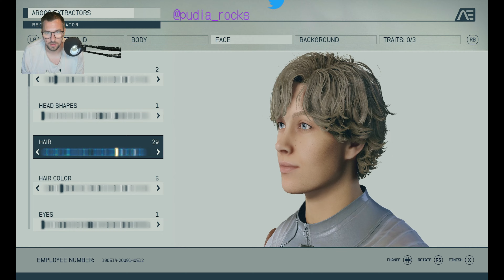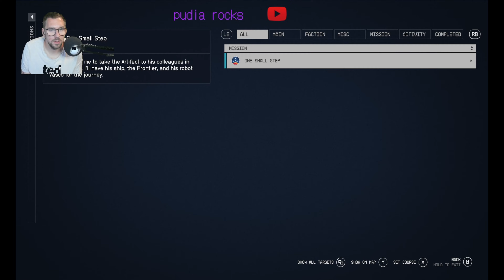Lets Play Starfield - Part 1